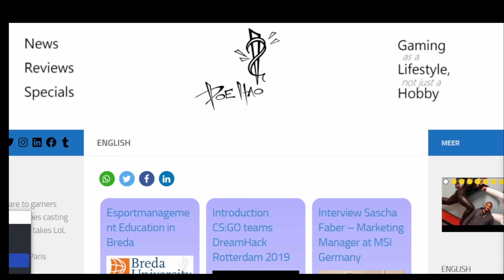Intro to the channel & Warning!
A brief intro about me and my Marvel Snap videos and streams.

Please watch the WARNING. It saves you and me a lot of unnecessary stress.